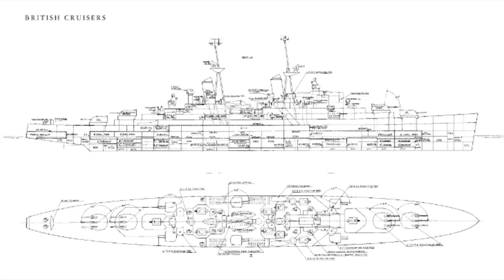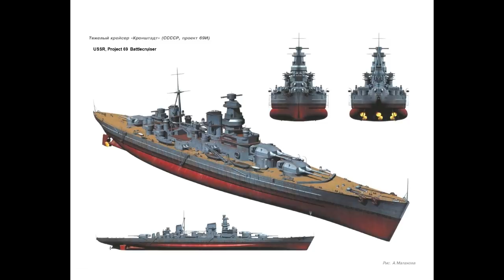The Drydock - Episode 018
00:00:30 - Slight changes to Drydock format

00:02:14 - Robo-voice videos and their future

00:02:54 - Collaboration videos and where to find them

00:04:17 - Why was the IJN 25mm AA so bad?

00:11:38 - Was USS Michigan the first dreadnought?

00:15:45 - When did prize money stop being paid?

00:18:00 - Why did the Neptune class cruiser suddenly get so big?

00:20:57 - Why did the British go with 14" when other European powers were going for 15"?

00:25:01 - What happened when a missile was launched at USS Missouri and would it have survived a hit?

00:31:07 - Kronstadt vs 15" Scharnhorst?

00:33:10 - Possible follow-on battleships to the Revenge class?

00:35:24 - Effectiveness of Q-ships?

00:38:14 - Why no battleships with 3-tier superfiring turrets?

00:38:58 - Ramifications of a successful Operation Ten-Go?